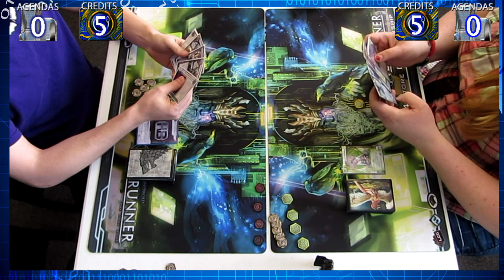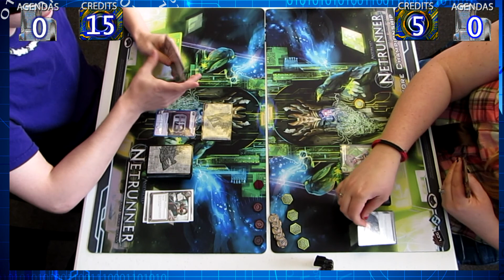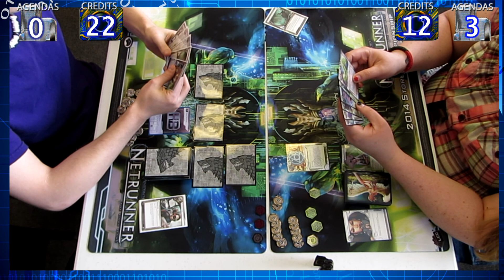Android NetRunner Store Championship 2014 Round 1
Realms of Gaming in Troy, IL Store Championship March 22, 2014 - First Round Match